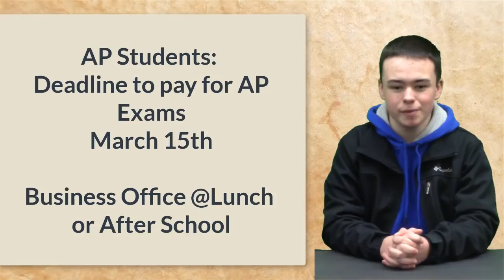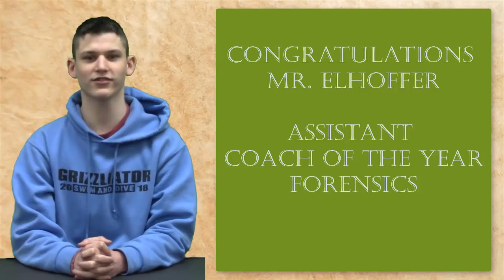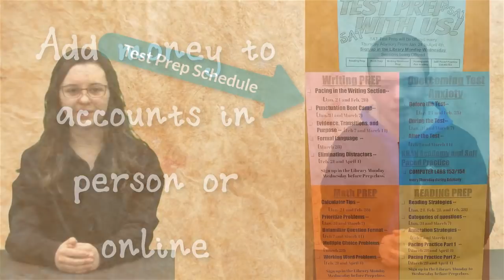KWHSNews Broadcast 17 2 SEM 3 6 19 Wed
Census Jobs